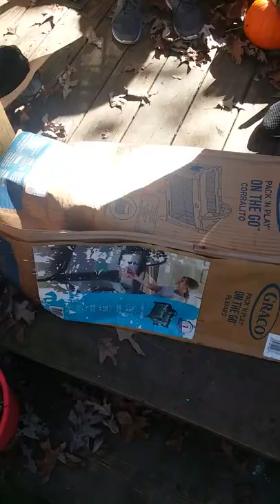lol party Halloween house